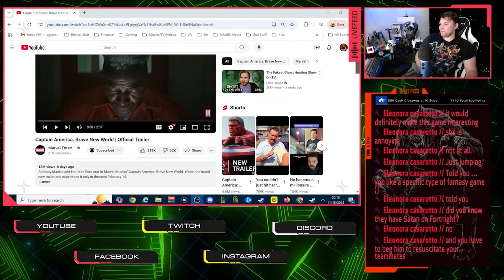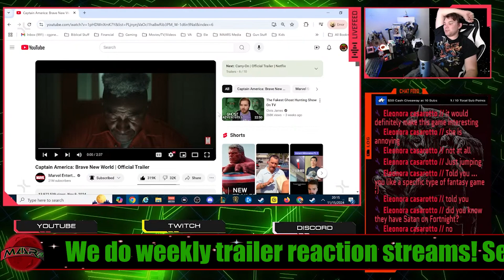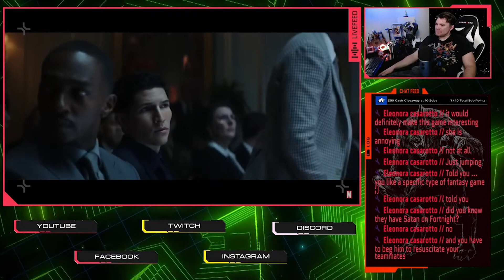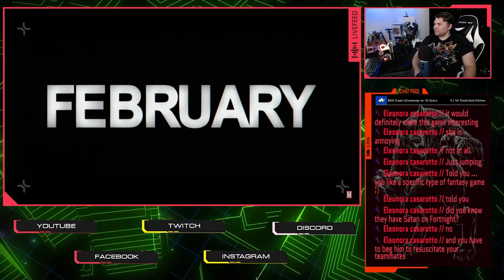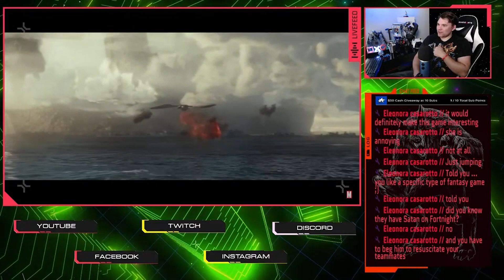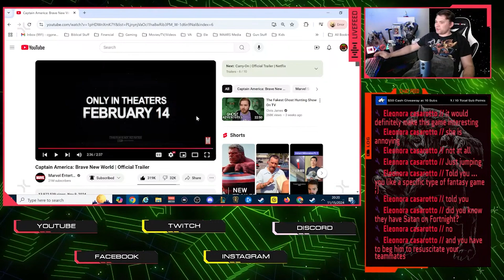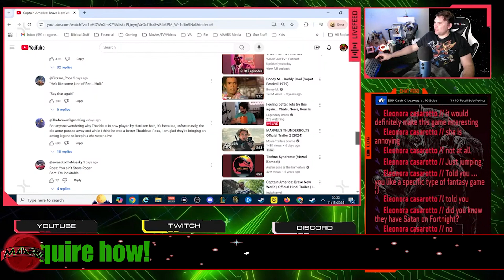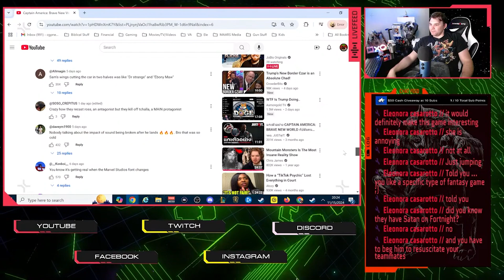Trailer Reaction: Captain America: Brave New World | Official Trailer